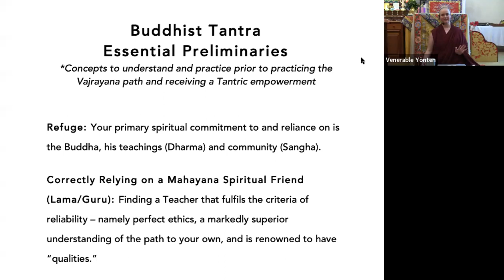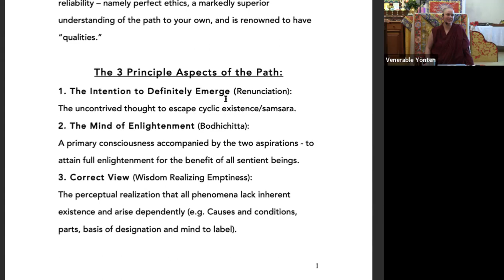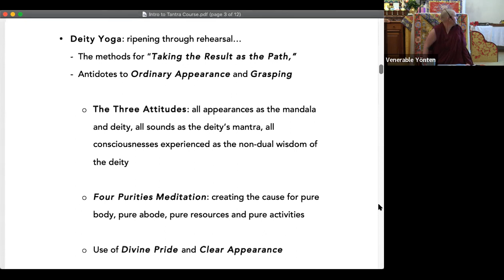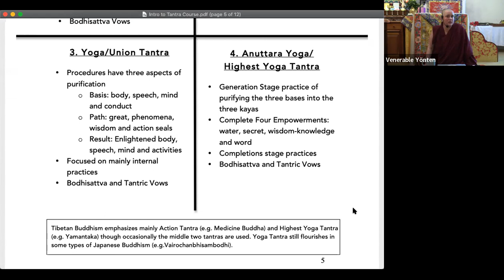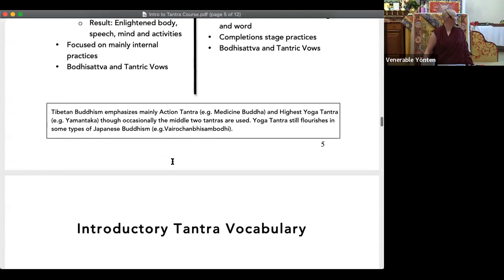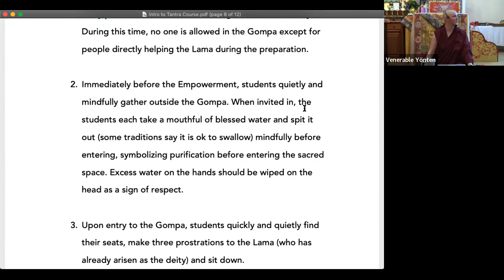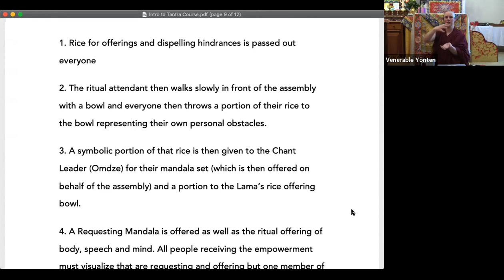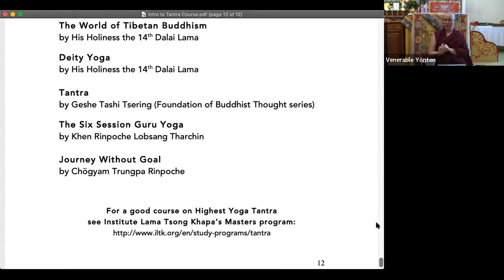Orientation to Tantric Empowerments and Summary of Tantric Classes_ Preparing for Kunrig Empowerment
@LandofMedicineBuddha in preparation for Kunrig Empowerment with Jhado Rinpoche at Land of Medicine Buddha